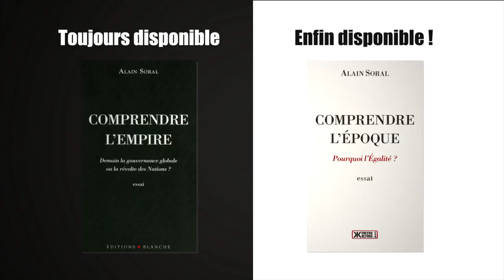le chef de la dissidence anti sioniste et franc maçonne en France .